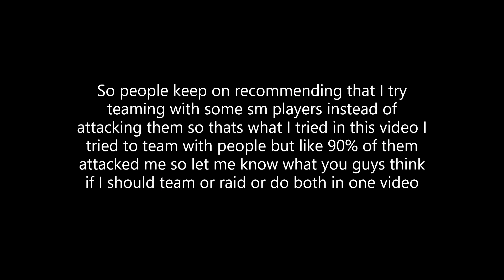Lifeboat Survival Mode Teaming/Raiding (Read Description)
So what I meant by the title is that a lot of people kept telling me that I should team with the players instead of attacking them, so I tried this method. It was really hard since the players that wanted to "team" would just attack me randomly and get me into a combo and then I had to log off and log back on also it was kind of annoying with how many players you gather and if one kills another player then its chaos in the group. So let me know what you guys think and let me know if I should do more Teaming/ Raiding videos. By the way for anyone who is wondering out of all the players I tried to team with 80% of them attacked me while the 20% were chill.